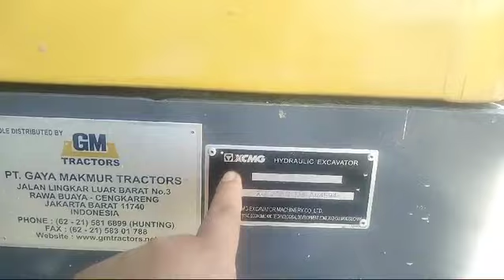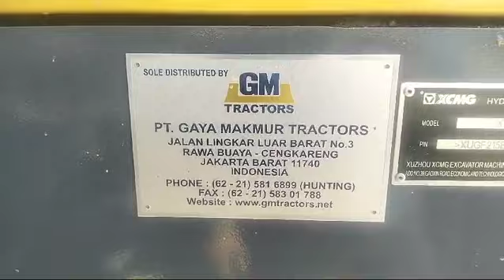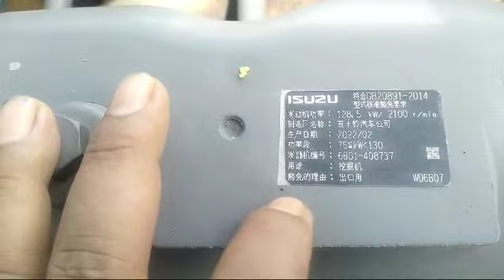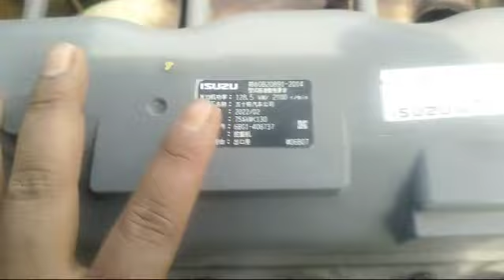COMMISIONING XCMG XE215C EXCAVATOR 1millionviews Bang D